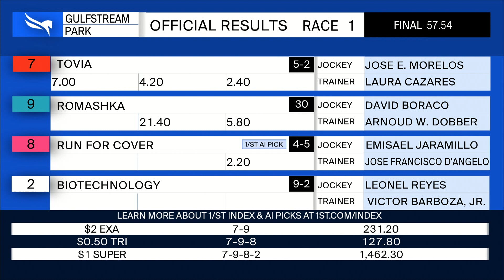Gulfstream Park May 18, 2023 Race 1